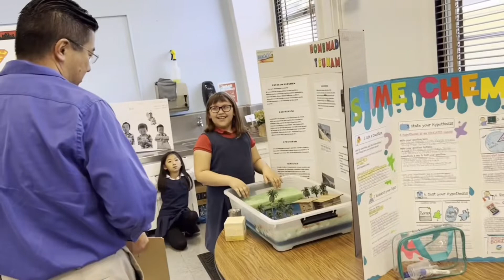Welcome to Arcadia Christian School!